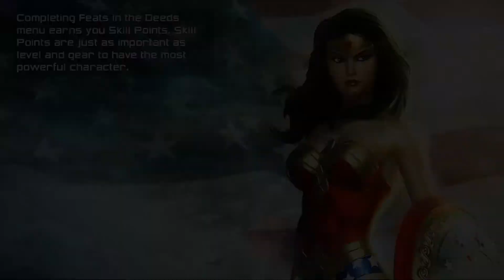DC Universe Online Coast City Alert: Tier 3 Gameplay #35 RLT Play